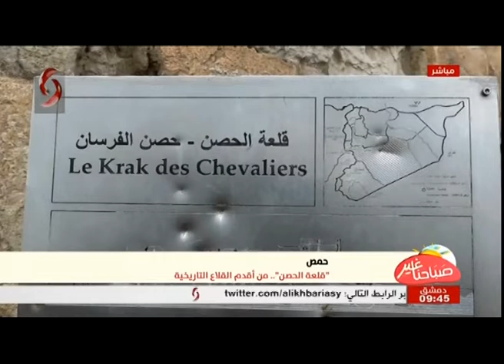صباحنا غير2020/2/5 سالي شار & زينب مخلوف